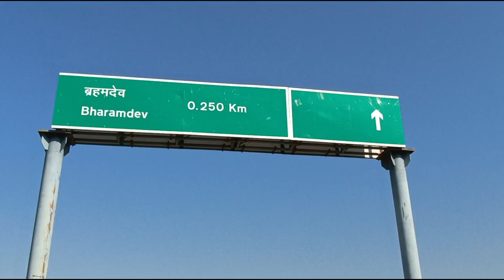India vs Nepal border 🥱 || vloge of tanakpur beautiful place || dam running vlog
vlog of Nepal.
vlog of tanakpur.
dam of tanakpur beautiful seen.
vlog of siddhe baba ji .
kya baat hai full vlog of Nepal.
khatima Full vlog.
beautiful seen of tanakpur.